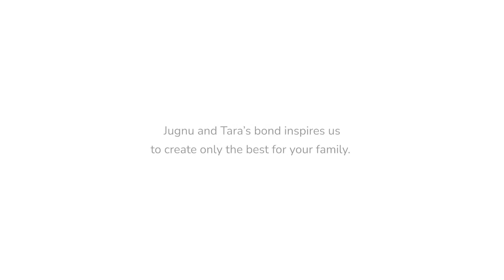CASTING REEL | HUFT - TVC - 1